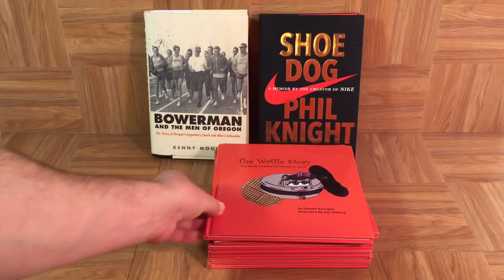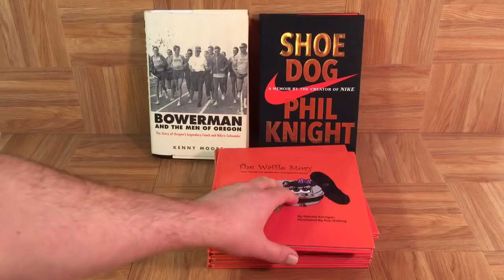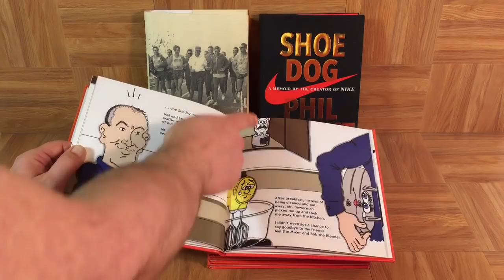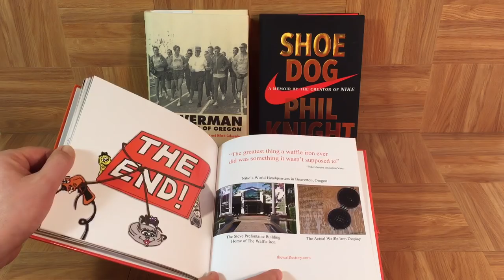ShoeZeum The Waffle Story Nike Children's Book By Natalie Kerrigan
The Waffle Story Nike Children's Book By Natalie Kerrigan